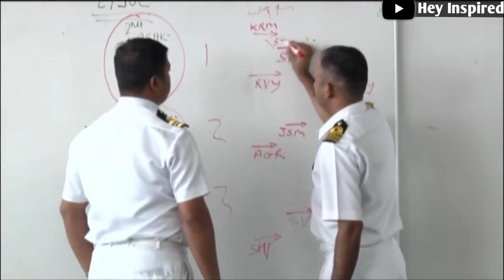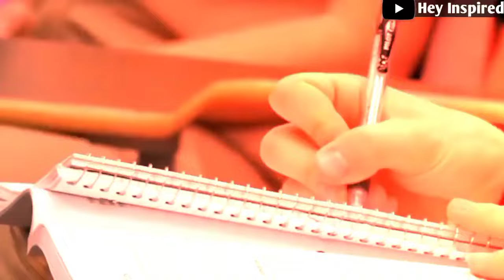चालाकी महंगी पड़ेगी भारत... अपने औकात में रहो वर्ना ठीक नहीं होगा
"इस वीडियो में, हम आपको [india china threat darwin air base parle harber] पर महत्वपूर्ण जानकारी देंगे जो आपको [कंपेटिटिव एक्ज़ाम्स / जनरल नॉलेज] के लिए तैयार करेगी। अगर आप Ankit Inspired India, Study IQ IAS, Hindi Knowledge Show, Indian Affairs Hindi,  जैसे चैनल देख रहे हैं, तो यह वीडियो आपके लिए भी बहुत उपयोगी है।

Yeh video mein hum aapko [india china threat darwin air base parle harber] par zaroori jaankari denge jo aapko [competitive exams/general knowledge] ke liye tayar karegi. Agar aap Ankit Inspired India, Study IQ IAS, Hindi Knowledge Show, Indian Affairs Hindi, jaison ke videos dekhte hain, toh yeh video bhi aapke liye helpful hoga. Is video ko end tak dekhein aur apne doston ke sath share karein!

"In this video, we will provide you with important information on [ india china threat darwin air base parle harber ] that will prepare you for [competitive exams/general knowledge]. If you are watching channels like Ankit Inspired India, Study IQ IAS, Hindi Knowledge Show, Indian Affairs Hindi, this video will be very useful for you.